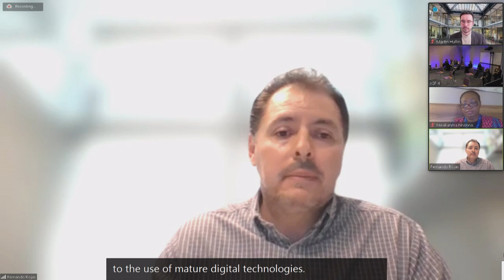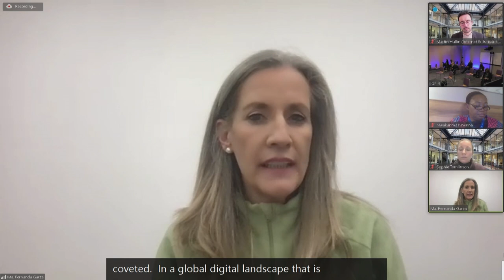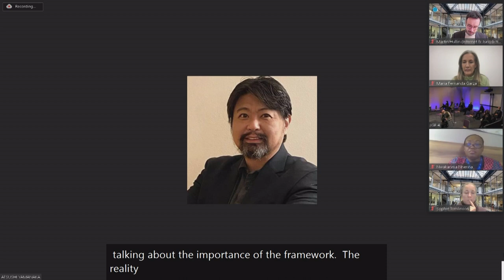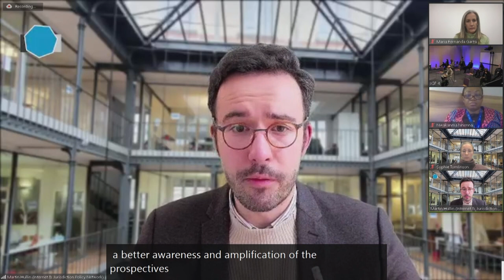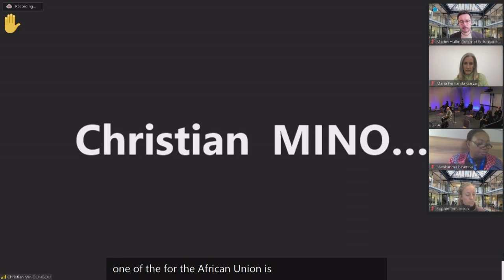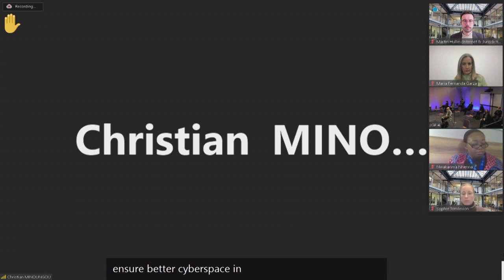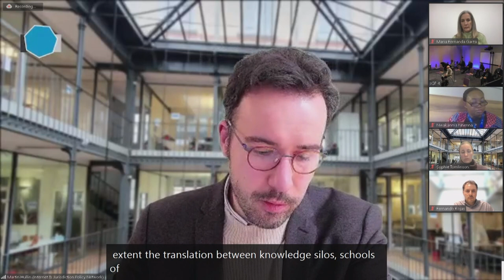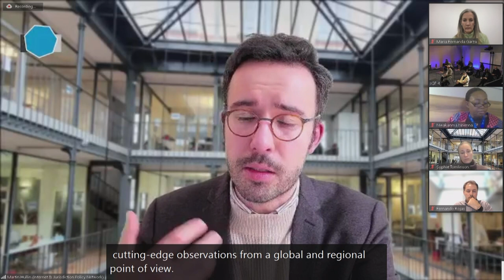IGF 2021 - Day 3 - Conference Room 4 - [WS#74] Leveraging sustainable digital transformation